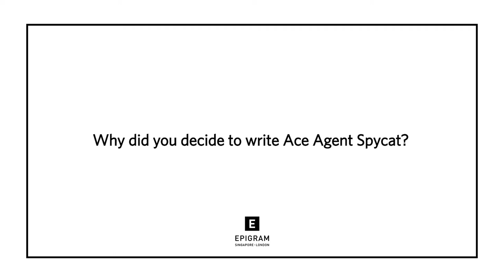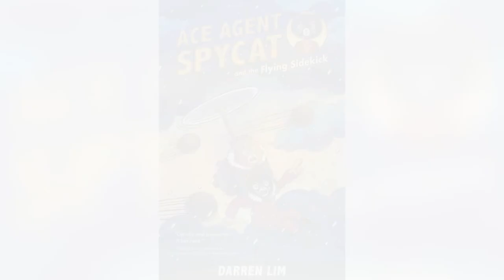Doing the Write Thing: Darren Lim (S2E06)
Did you know the Ace Agent Spycat series was conceptualised from a short animated film titled Spycat and the Paper Chase? Or that the film was initially the final year project of a group of Art, Design and Media students from Nanyang Technological University?

In this episode of Doing the Write Thing, author Darren Lim charts Ace Agent Spycat’s humble beginnings to its rise to popularity, and finally, its adaptation into the middle grade series we know today.